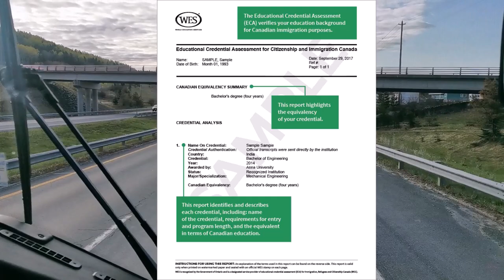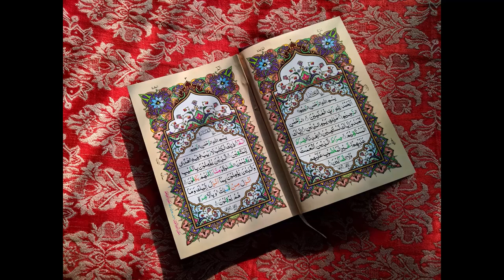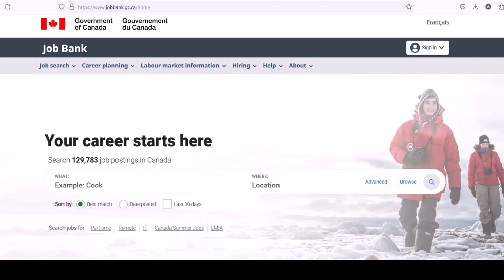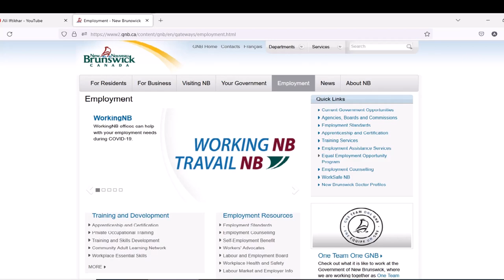How I got My work Permit from Saudi Arabia ll Canada Vlogs ll 2023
Hi Dreamers,
Welcome to my vlogs, in this vlog I have tried to explain how I got my work permit to work as a truck driver in Canada while living and working in Saudi Arabia.